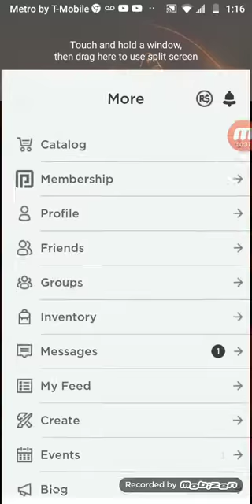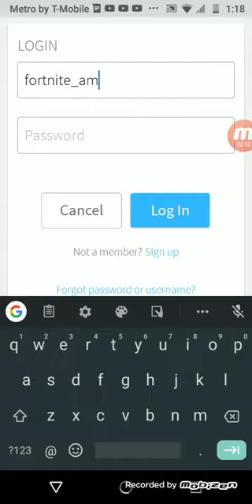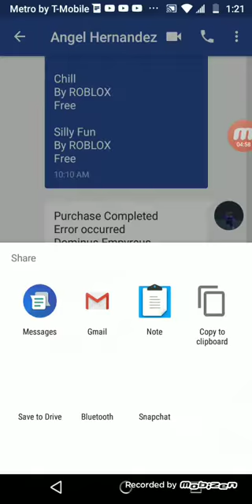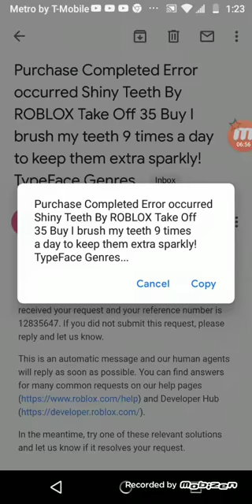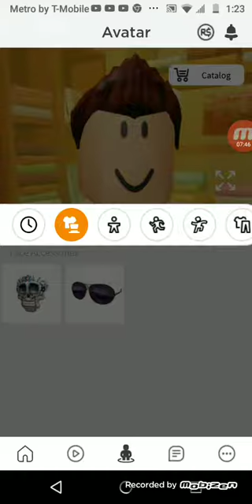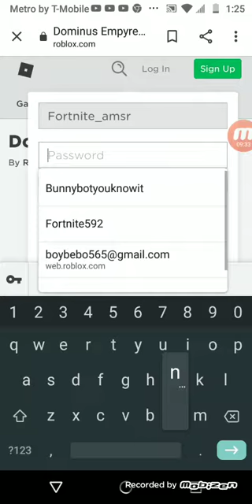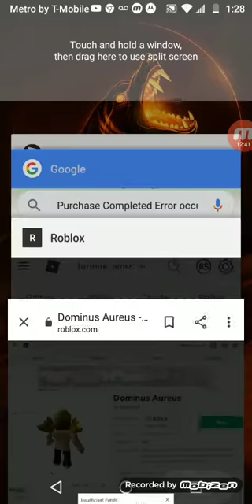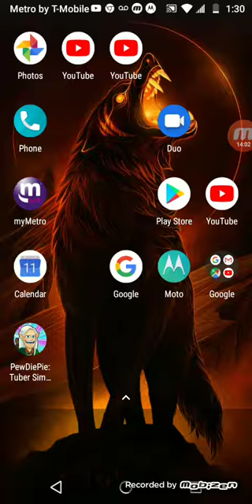I lost my account and I'm not even mad